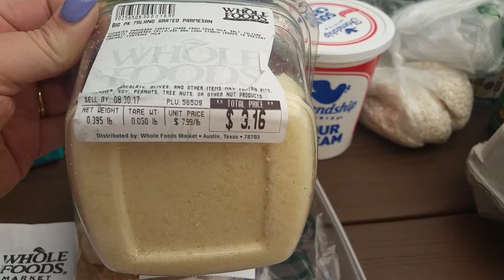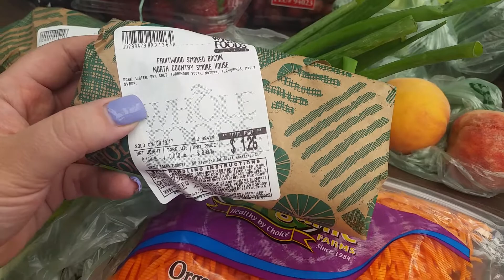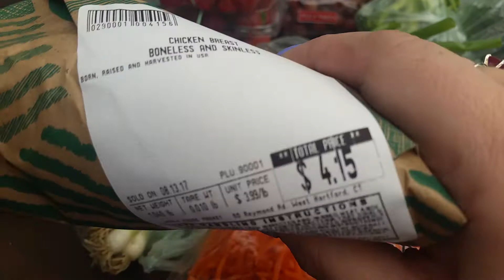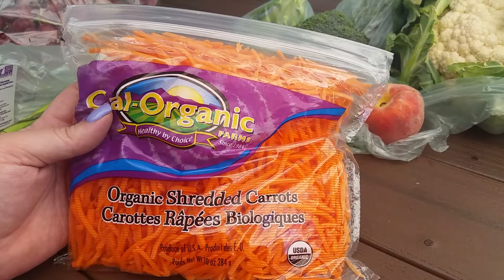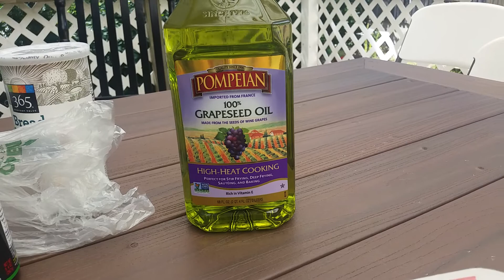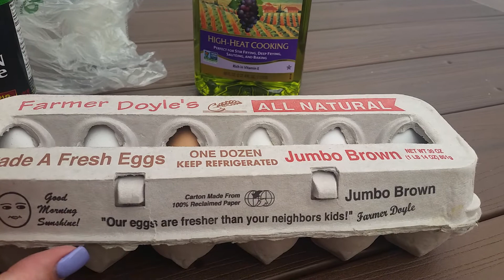Sundays Haul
Hi Everyone,
Today's haul is from Whole Foods.  I have a couple of recipes I will be posting this week from this haul.